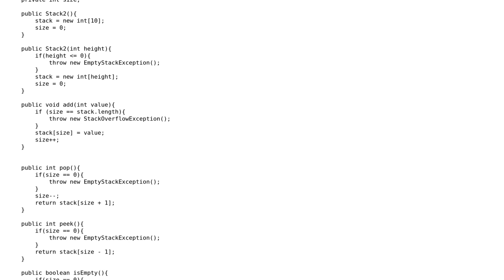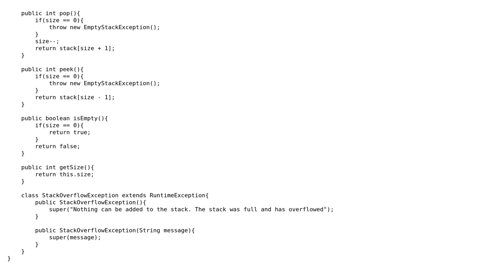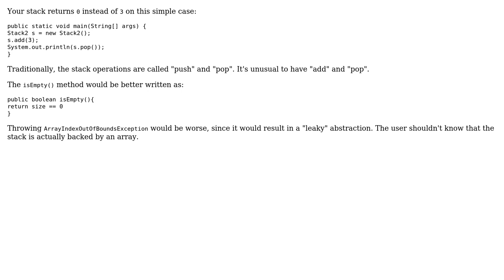Stack implementation with exceptions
With thanks & praise to God, and with thanks to the many people who have made this project possible! | Content (except music & images) licensed under CC BY-SA | Music | Images & others | With thanks to user jillian user Dan Oberlam user 200_success and the Stack Exchange Network Trademarks are property of their respective owners. You are responsible for your own actions.